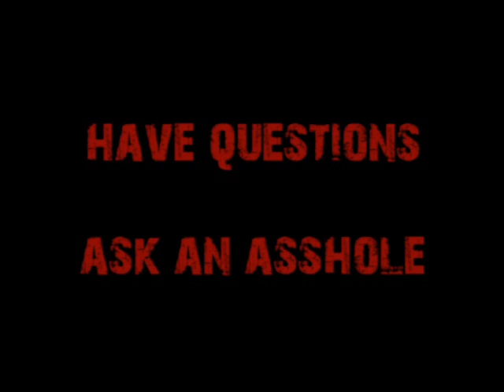Request-Cappy's Opinion on H1B Visas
After Disney made people train their H1B replacements, a young man asks if it's worth going into engineering or STEM if we're just going to give our jobs away to cheaper foreigners.  Cappy delves into some numbers shows it's still worth going into STEM.